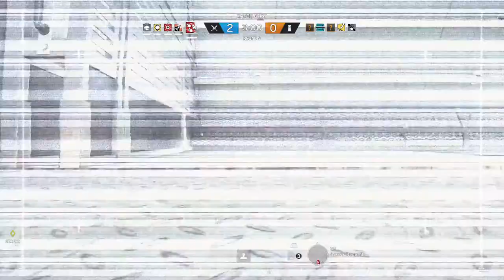Carrying the Mason Twins lol